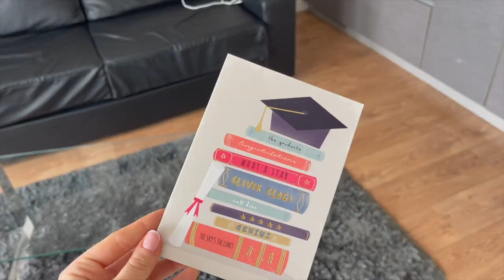MY GRADUATION VLOG FROM URDANG! DRAMA SCHOOL GRADUATION😭😍 - Lucy Stewart-Adams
MY GRADUATION VLOG FROM URDANG! DRAMA SCHOOL GRADUATION😭😍

I hope you guys enjoyed this vlog!!! I had the best day ever and I feel so lucky to have graduated from such an amazing school. Thank you to all of you who have been on this journey with me and I can't wait for the next chapter 😭❤️